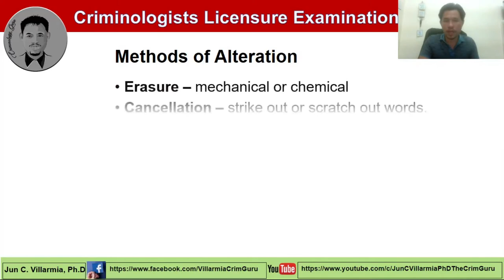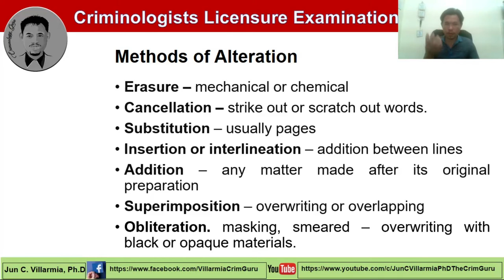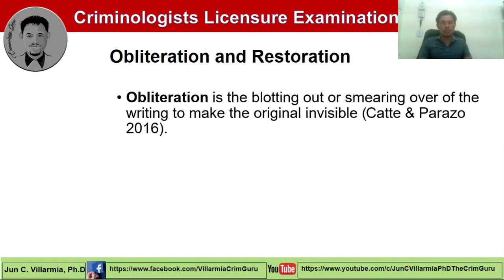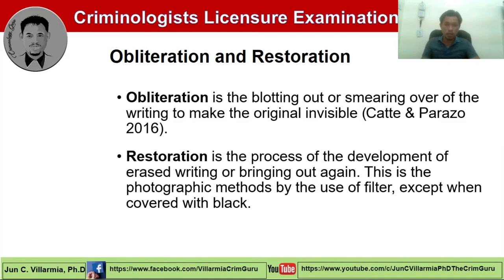ALTERATION OF DOCUMENTS: ITS METHODS AND DETECTION (Part 2)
What is alteration?
What are the methods of alteration?
How to detect alterations in a document?